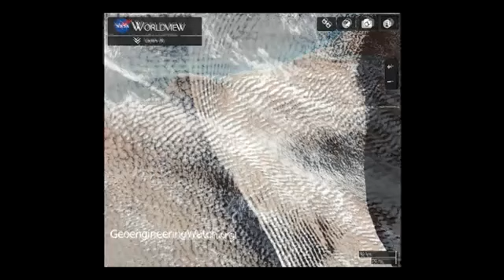Jeff Rense and Dane Wigington - NASA Satellite Pics PROVE Disastrous Weather Engineeering